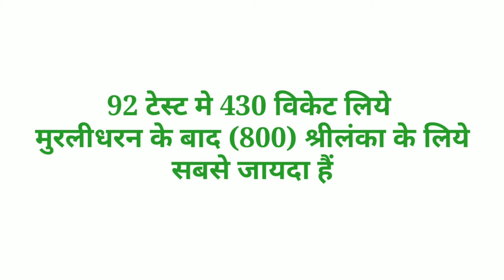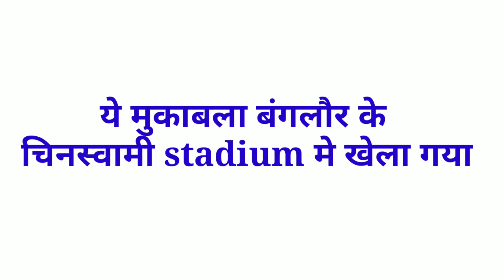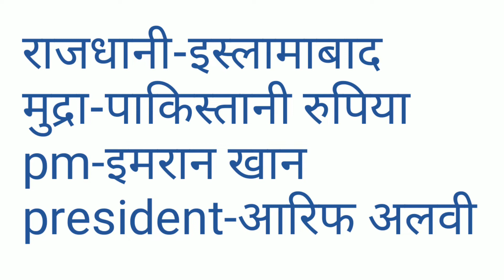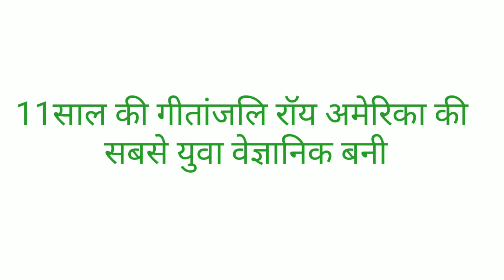current affair important questions 23 & 24 October